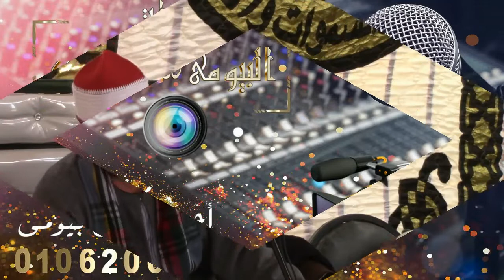الشيخ عامر السقا سورة البقرة $ عزاء قبائل العراوي $ قرية عبده عبدالله $ الدلنجات بحيرة